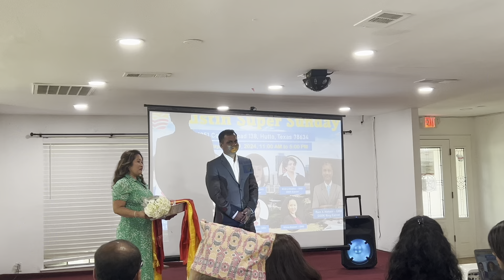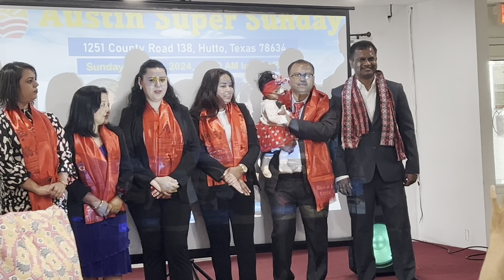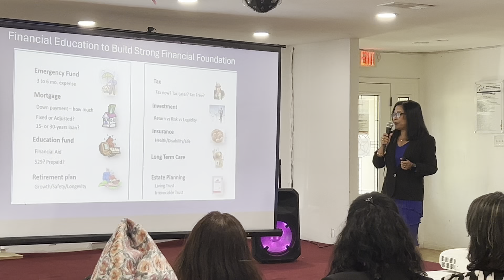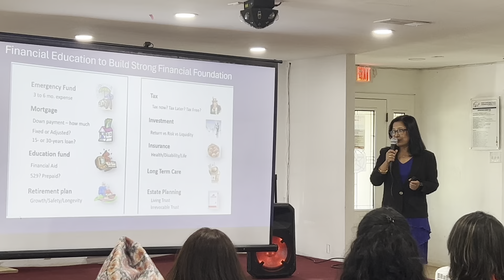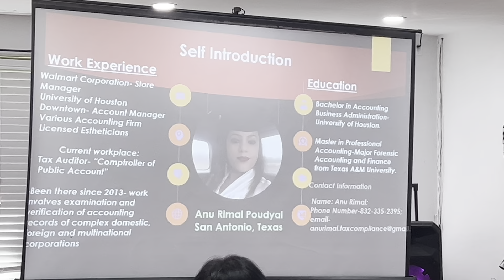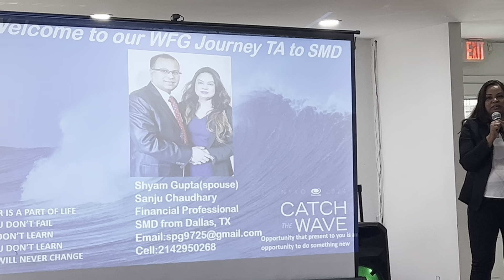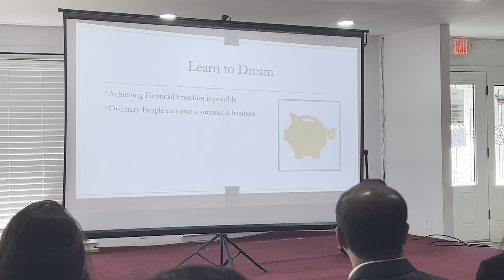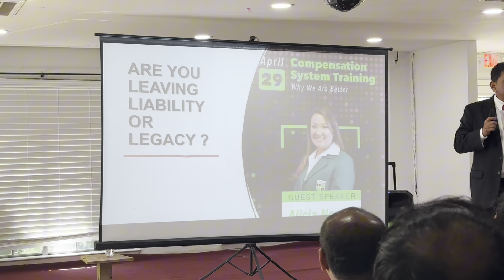ईच्छा चाहाना हुनु पर्छ असम्भब केही छैन , भन्छन् नी कमाउने हो रमाउनी हो …